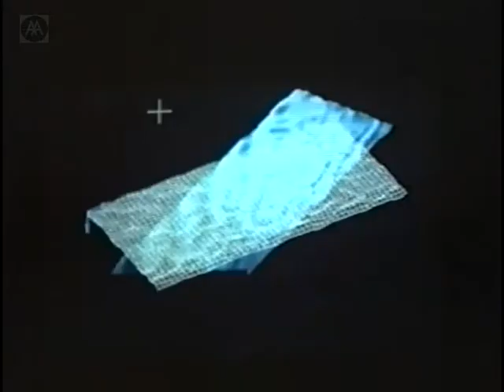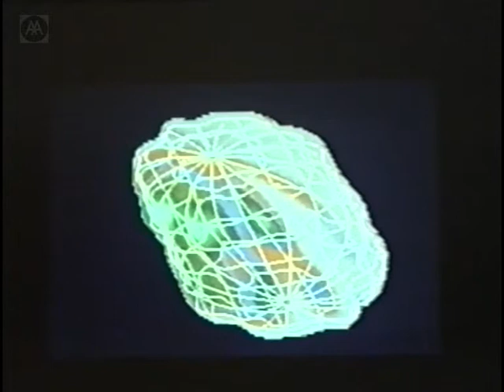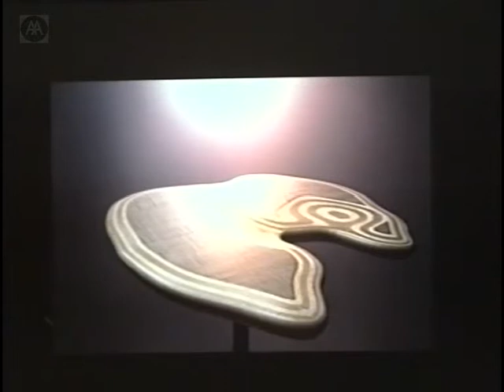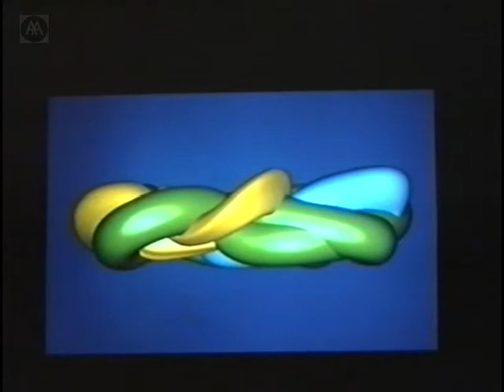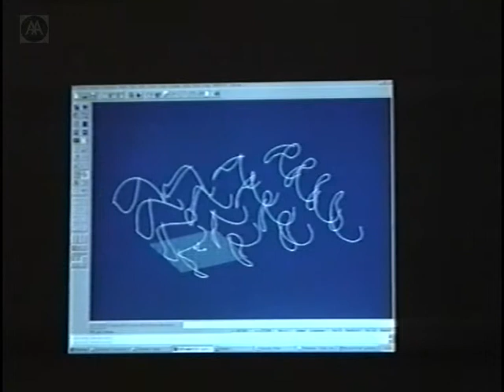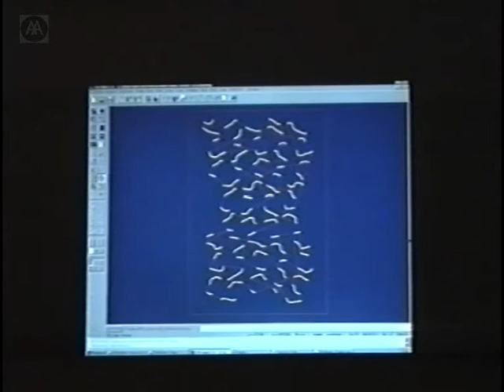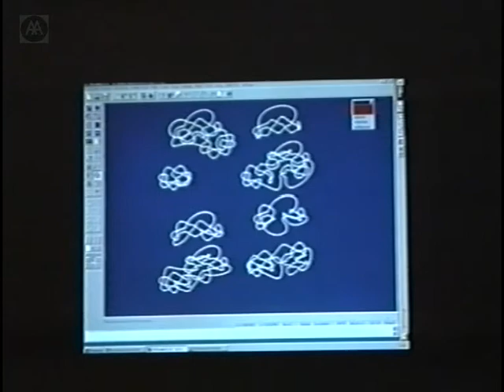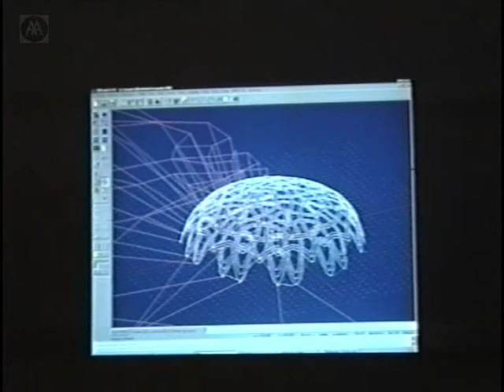Bernard Cache - Towards a Contemporary Ornamentation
Somewhere between the semperian knot and the riegelian rinceau is the subtitle to Bernard Caches lecture.
Cache and Objectile - a collaborative architecture and design workshop - pay special attention to building components as contemporary ornaments. Objectile takes its name from Gilles Deleuzes term for a series of non-standard objects - a singular variation on the same morphological theme. As a philosopher and architectural theoretician he has written Earth Moves and Terre Meuble in close collaboration with Deleuze.

NB: Cuts out during Q & A.